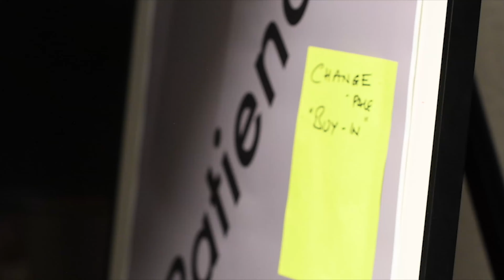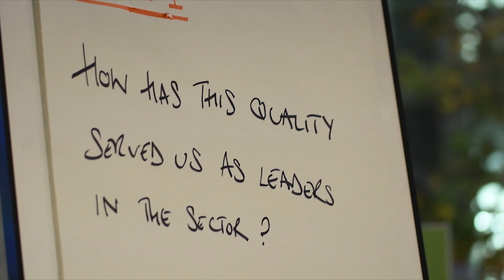Unlearning Leadership with Peridot Partners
What is the future of leadership? We’ve been hosting conversations around the world - like this event hosted in collaboration with Peridot Partners - to explore the qualities that we feel are essential to lead 21st century organisations. We see these as human qualities that we all possess, where we need to unlearn the things we have been taught that get in our way of effectively growing.

Vulnerability, Creativity, Conviction, Courage, Empathy, Curiosity, Patience, and Love

“The first time I’ve seen the words creativity, courage and vulnerability put into a leadership framework. A really good framework for how we can lead for the future from the present.”

“Having this conversation is all part of extending leadership capability for society and the organisations we work for.”